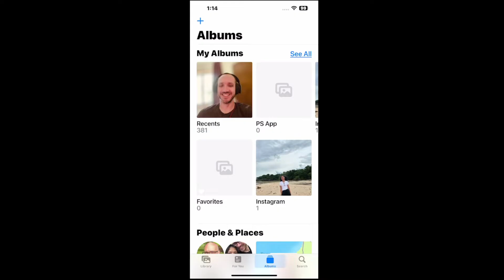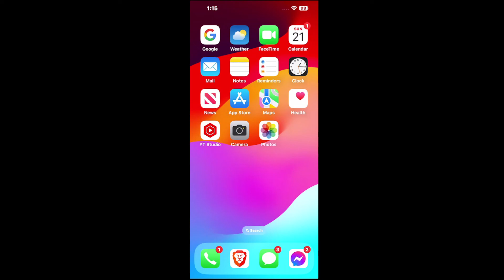How to Delete Multiple Photos or Videos at Same Time on iPhone (Easy Tutorial)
Deleting multiple photos or videos on your iPhone is a straightforward process. Here are the steps:

Open the Photos app.
Go to the Albums tab.

Select Recents to view your entire camera roll.
Tap Select in the upper right corner.

To select multiple photos at once, swipe your finger across rows of photos you want to delete. Make sure you swipe horizontally first, as swiping vertically will cause the album to scroll up or down.

Once you’ve selected the photos, tap the trash icon in the bottom right corner.

Confirm that you want to delete the selected photos from iCloud, Photo Stream, and any other albums containing them.

Remember to back up anything you’d like to keep before deleting, as this process removes content from all devices where you’re signed in with the same Apple ID1. If you need to permanently delete photos from the Recently Deleted album, I can guide you through that as well!